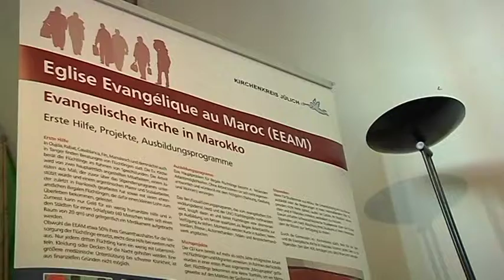Initiativen: Aachener Friedenspreis 2015 gleich zweimal nach Afrika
Am 1. September werden in Aachen die Preisträger des Aachener Friedenspreises ausgezeichnet. Dieses Jahr geht der mit je 1.000 Euro dotierte Preis an zwei afrikanische Initiativen. Und es dürfte kein Zufall sein, dass die Flüchtlingsproblematik bei ihnen zentral steht.